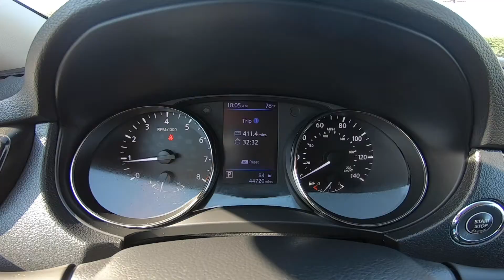2018 Nissan Rogue SV | For Sale | Orlando, FL